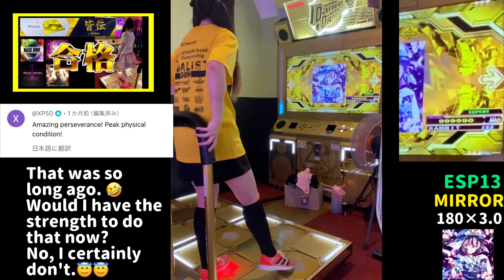【声入り】【MFC】Struggle (esp13 MFC ddr)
声無しバージョンはこちら

X @RABBIT_DDR